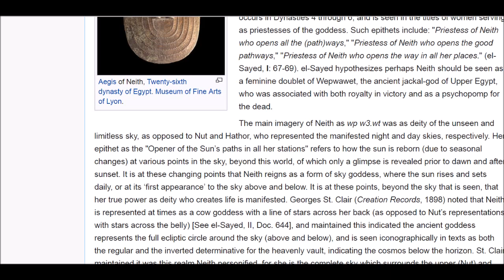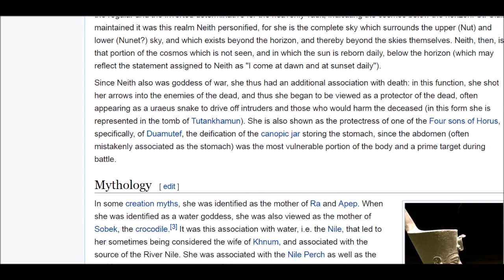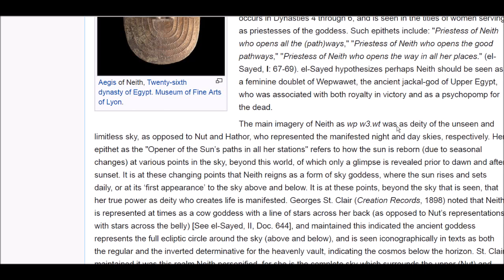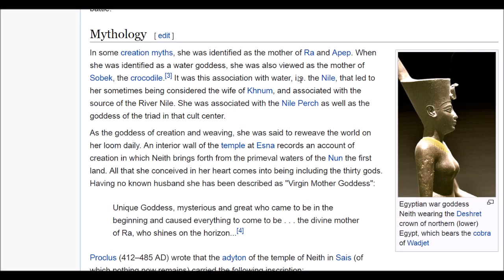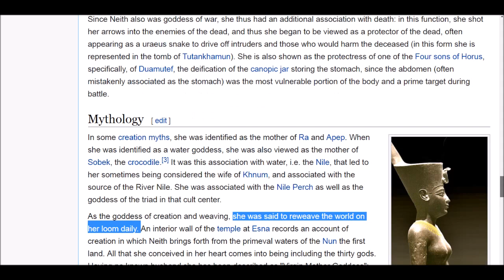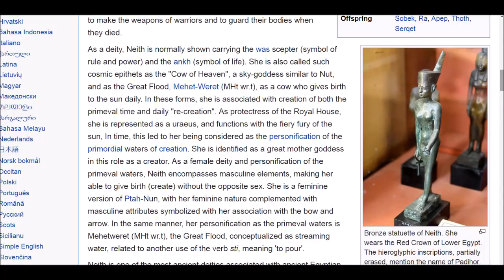Who Really Invented the INTERNET...